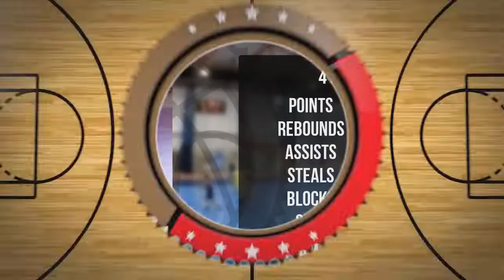Franciszek Kozieradzki Player Mixtape DC77 Brzesko 2022